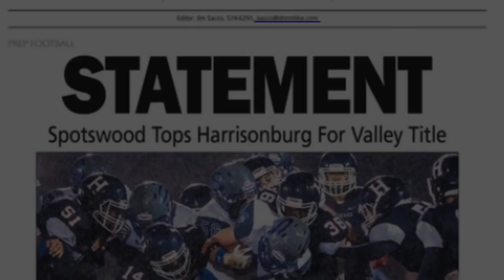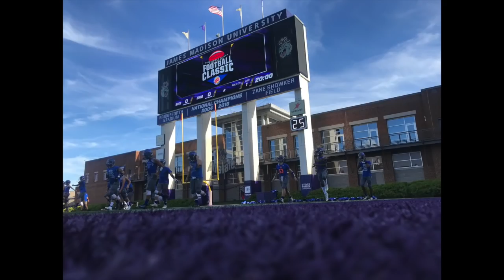2018 Highlight Reel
This video is about 2018 Highlight Reel